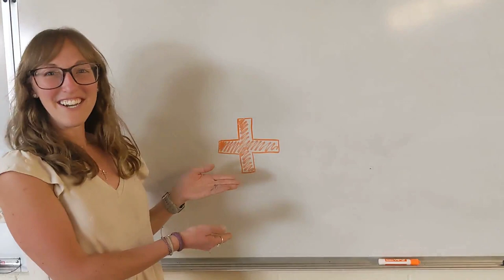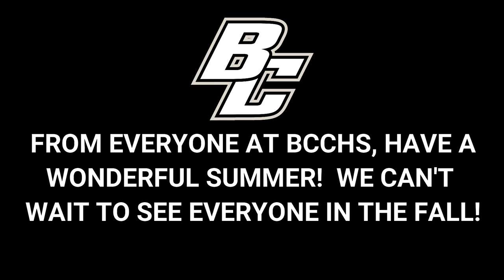Happy Summer from the BC Staff!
Good luck to our students on your finals and have a wonderful summer!